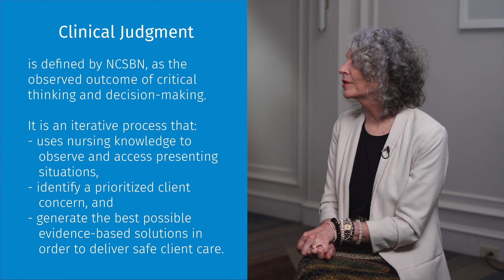Integrating Clinical Judgement Skills in Nursing Curriculum & Improving Entry-Level Practices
The National Council on State Boards of Nursing (NCBSN) defines clinical judgement as the observed outcome of critical thinking and decision making. It is an iterative process where clinical judgement uses nursing knowledge to observe and access presenting situations,  identify a prioritized client concern, and generate the best possible evidence-based solution in order to deliver safe client care.

In this video, Anne Dabrow Woods, DNP, RN, CRNP, ANP-BC, AGACNP-BC, FAAN, Chief Nurse of Wolters Kluwer Health Learning, Research & Practice, adjunct faculty for Drexel University, and a critical care nurse practitioner for Penn Medicine, Chester County Hospital, and Desiree Hensel, PhD, RN, PCNS-BC, CNE, Dean of the School of Nursing at Curry College, discuss preparing students to be good decision makers.

At Wolters Kluwer, we know that helping students simply acquire knowledge is not enough. That’s why our Lippincott® nursing education offerings have always focused on strengthening clinical judgment skills to prepare students for the NCLEX® and for clinical practice